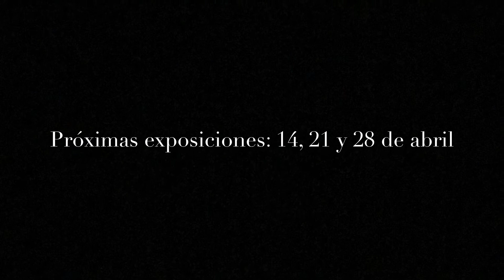Exposición adultos 7 de abril 2018